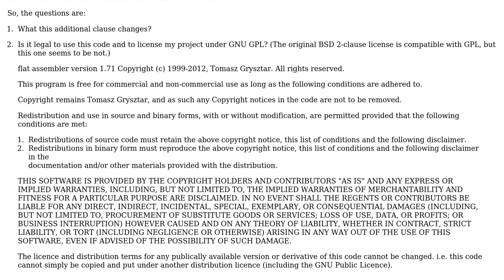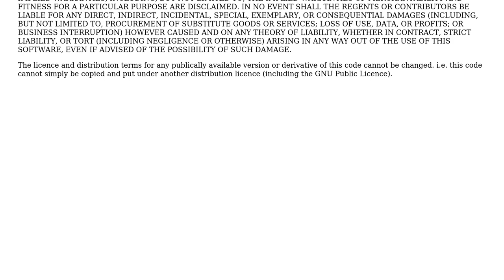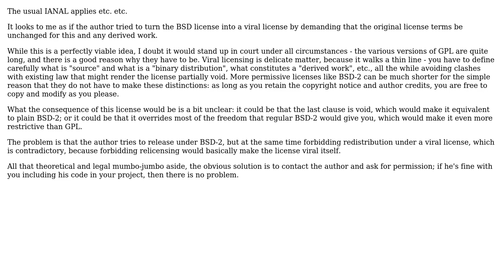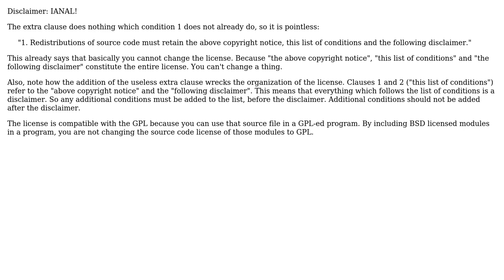Is this modified BSD license compatible with GPL? (3 Solutions!!)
Is this modified BSD license compatible with GPL?

With thanks & praise to God, and with thanks to the many people who have made this project possible! | Content (except music & images) licensed under CC BY-SA | Music | Images & others | With thanks to user tdammers user Kaz user johnfound and the Stack Exchange Network Trademarks are property of their respective owners. You are responsible for your own actions.